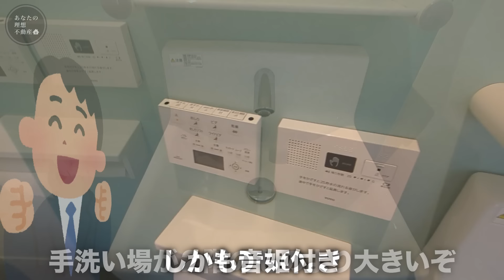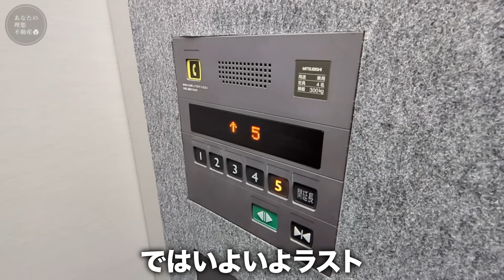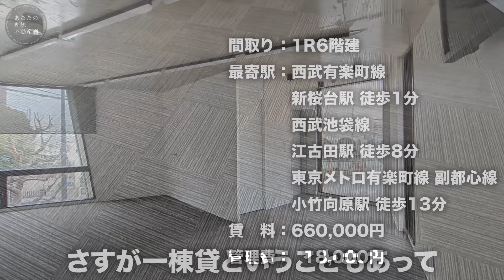【珍物件】え！1Rなのに6階建て！？合計80畳以上の広さがある謎の物件に潜入したら納得出来る秘密が隠されていた件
1Rなのに6階建て...足腰鍛えられそうだな

2ヶ月以内にお引越しを検討の方はこちらまで！

【物件番号/No.343】
西武有楽町線「新桜台」駅徒歩1分
西武池袋線「江古田」駅徒歩8分
東京メトロ有楽町線・東京メトロ副都心線「小竹向原」駅徒歩13分

・間取り：1R / 専有面積：185.45㎡
・敷金：3ヶ月
・礼金：1ヶ月
・家賃：660,000円
・共益費：18,000円

【物件情報】
・種別：ビル / 構造：鉄筋コンクリート造
・築年：築11年/築年月：2013年11月
・階建：5階建/1~5階部分
・住所：東京都練馬区羽沢1丁目
・交通：西武有楽町線「新桜台」駅徒歩1分
　　　　東京メトロ有楽町線・東京メトロ副都心線
　　　　「小竹向原」駅徒歩13分

【店舗情報】
・所在地：東京都渋谷区桜丘町30-4渋谷アジアマンション505
・免許番号：東京都知事（1）第111003号
・取引態様：仲介

※動画で紹介したお部屋以外にも非公開物件を多数ご用意しています:house: